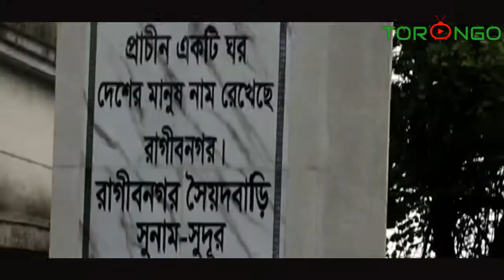আয়রে তুরা দেখে যা রাকিব নগরে__শাহ্‌ আলম__মীম__bangla song 2018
আয়রে তুরা দেখে যা রাকিব নগরে
শিল্পীঃ- ফকির শাহ্‌ আলম/ মীম
গীতিকারঃ- ফকির শাহ্‌ আলম